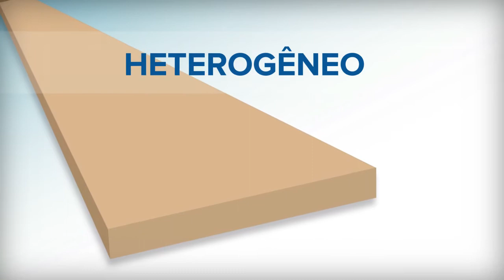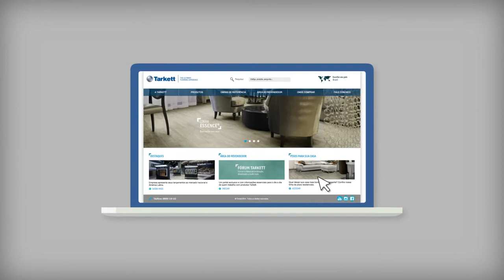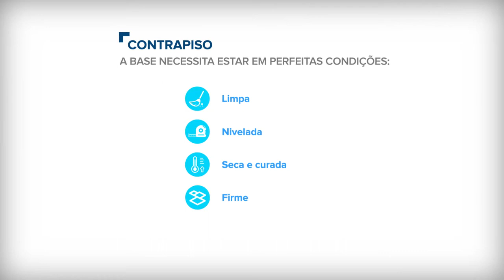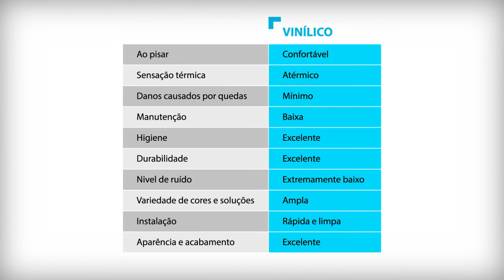O que é piso vinílico?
Você sabe o que é piso vinílico? Não? Então a gente te explica!